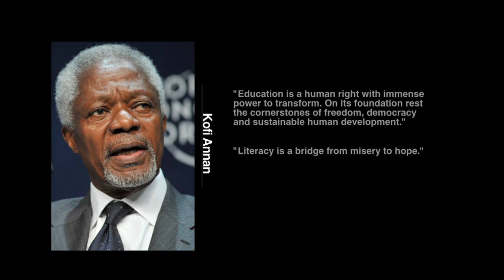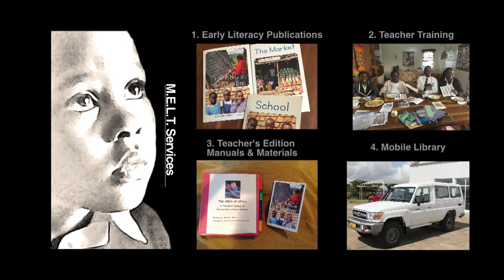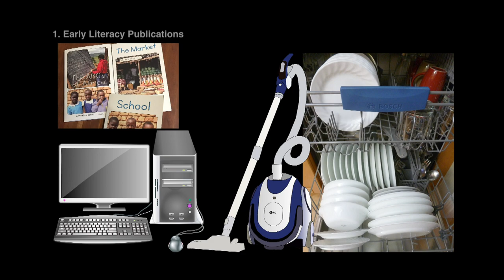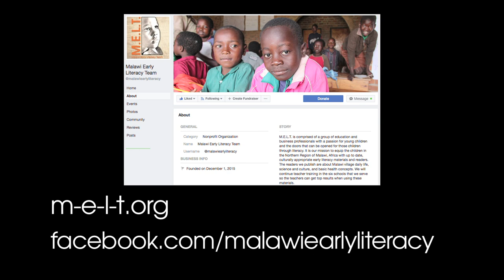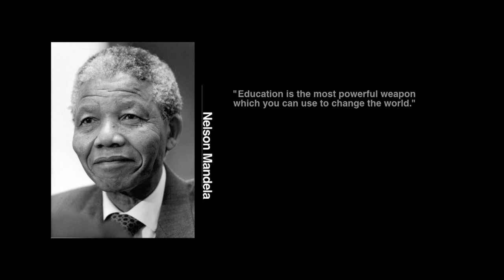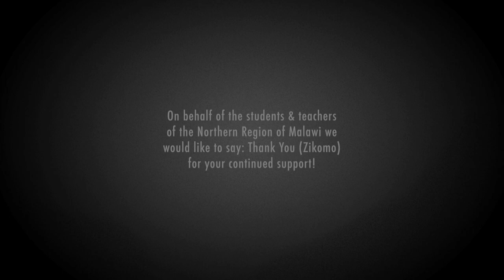2017MELTVideo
MELT is the Malawi Early Literacy Team. Learn about: Malawi and its recent history, the services that MELT provides, MELT's history, our 2017 trip, and how you can help us to continue to provide these crucial services to the 15 schools/40 teachers/3,000 students that we reach in the Northern Region of Malawi.